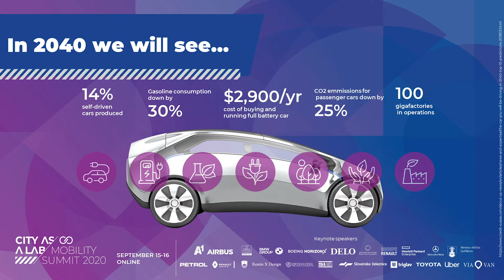Creating the world without traffic jams - City as a Lab Summit: Mobility 2020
Our world is becoming more and more urban - 56% of our population lives in urban areas today, whereas the percentage is expected to increase to 70% by 2050.

This trend presents a huge challenge for cities to better and wiser manage their infrastructure, space, services, and energy distribution. Hence, this round table discusses the new approach of smart cities to make them more sustainable, accessible, and livable for citizens all around the globe.

Speakers Evald Kranjčevič, MSc, Head of product group of energy solutions in industry at Petrol; Noah Raford, PhD, Futurist-in-Chief and Chief of Global Affairs at Dubai Future Foundation; Vassilis Agouridas, Ph.D., Head of EU Public Co-Creation & Ecosystem Outreach at Airbus and moderator Daniel Avdagič, CEO at AV Living Lab all agree on the importance of experiments when it comes to the solutions for smart cities and to enhance the practice of living labs.